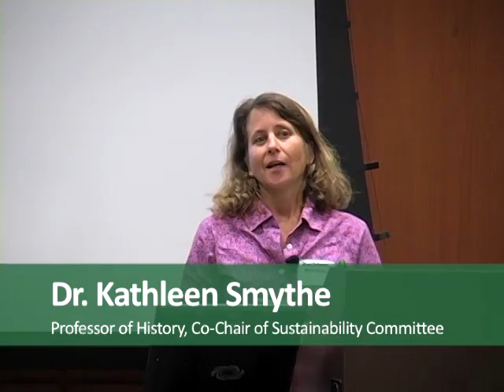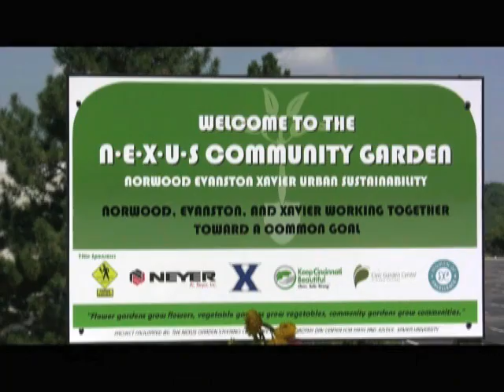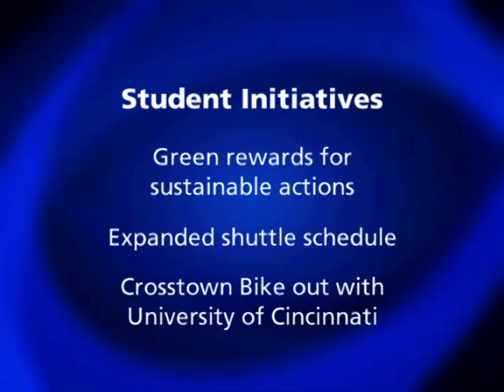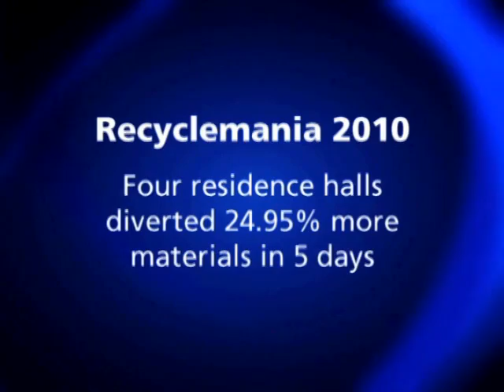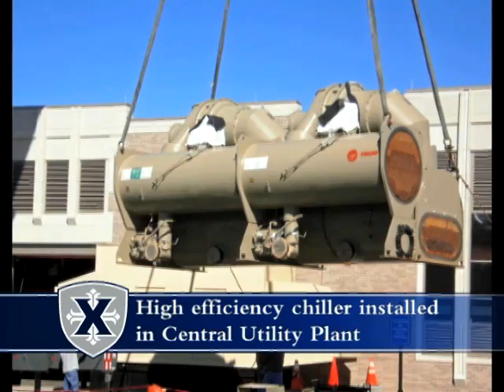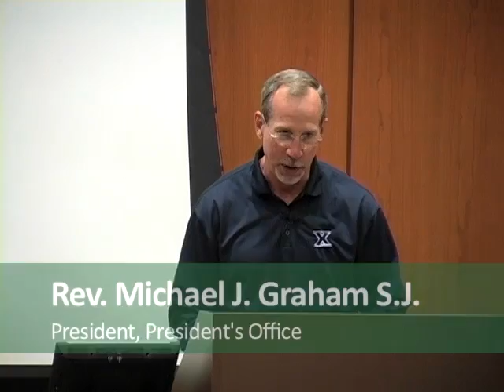William McDonough Speaks at Xavier University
Renowned environmentalist William McDonough Speaks at Xavier University.